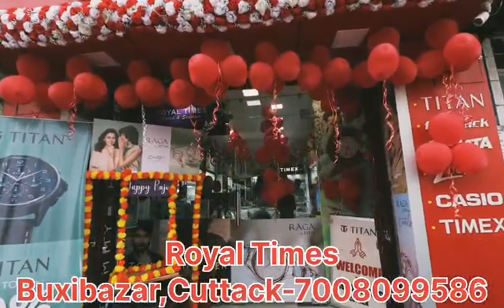Titan Raga celebration on Raga